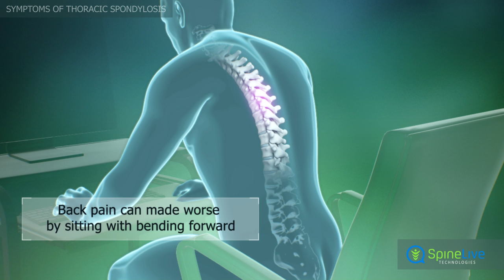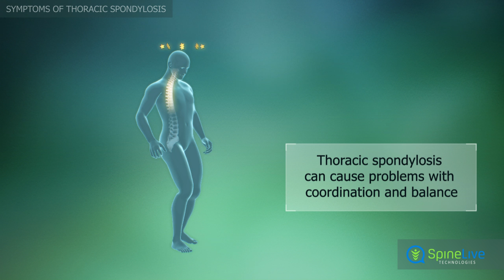Thoracic spondylosis. Symptoms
The first and main symptom of thoracic spondylosis is pain in the middle portion of the spine. It occurs due to compression of nerve roots from disc herniation, bone spurs, or thickened ligaments. Back pain in thoracic spondylosis caused by an intervertebral disc herniation is made worse by sitting with the spine bending forward for prolonged periods. Back pain in thoracic spondylosis caused by facet joint osteoarthritis is worse when standing and is relieved by sitting or bending forward.

Pain in the arms and legs may be symptoms of thoracic spondylosis. Pain occurs due to compression of nerves, which extend into the arms and legs through the thoracic portion of spine. Besides pain, thoracic spondylosis can cause weakness, numbness, and cramping in the legs or arms. These conditions arise due to nerve compression, too. In the severe cases, thoracic spondylosis can cause compression of the spinal cord and the development of problems with coordination and balance.